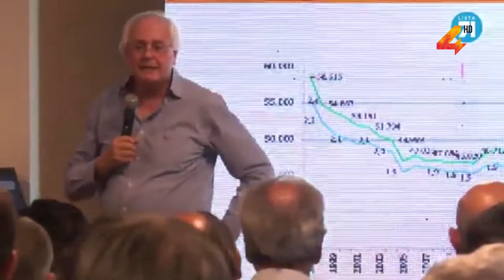Dr. Rodolfo Saldain- Reforma de la Seguridad Social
La Reforma del Sistema de Jubilaciones y Pensiones, uno de los puntos clave del programa de gobierno de esta administración, fue presentada en nuestra ciudad por uno de sus redactores y presidente de la Comisión de Expertos en Seguridad Social que asesoró al gobierno, el doctor Rodolfo Saldain. El profesional se refirió a las virtudes que presenta este proyecto.